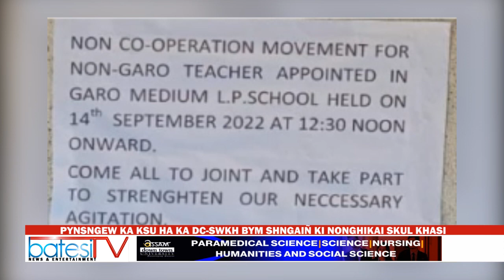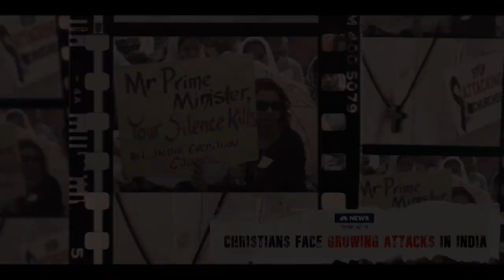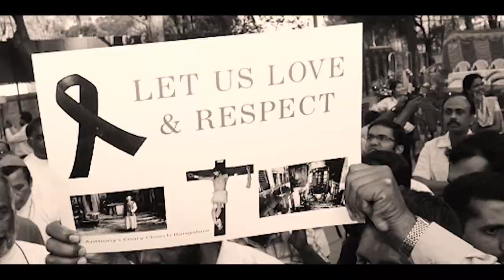PYNSNGEW KA KSU HA KA DC SWKH BYM SHNGAIÑ KI NONGHIKAI SKUL KHASI